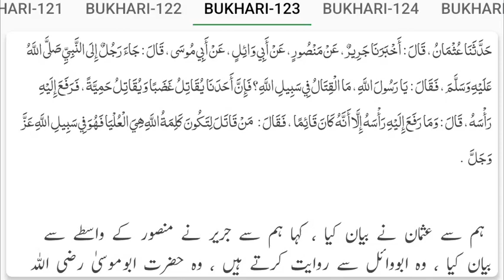Kya "ghusaa" aur "ghairat" ki bunyad par Ladaai Allah ki raah mein ladaai ke zumray mein aati hai?"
کیا "غصہ" اور "غیرت" کی بنیاد پر لڑائی اللہ کی راہ میں لڑائی کے زمرے میں آتی ہے؟

In this video, the beautiful hadith of the Prophet Muhammad (pbuh), is described Which it is [ Kya "ghusaa" aur "ghairat" ki bunyad par Ladaai Allah ki raah mein ladaai ke zumray mein aati hai?" ] This hadith is taken from Sahih Bukhari book, of hadith has been translated from Arabic language to Urdu language. It is hoped that all of you will benefit from the teachings of the Messenger of Allah (pbuh), through this video.